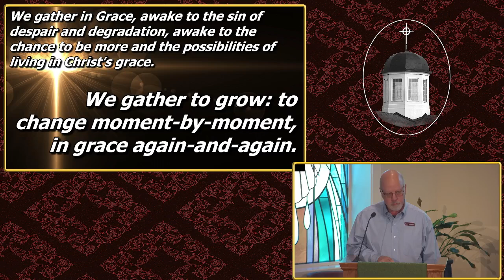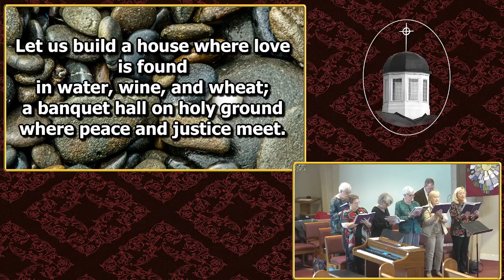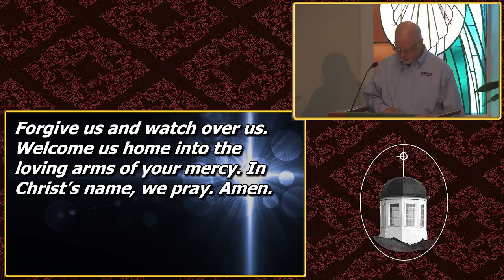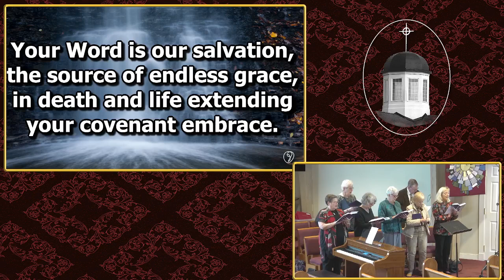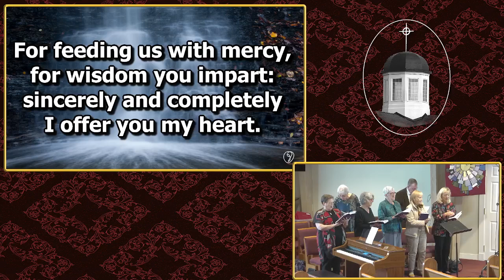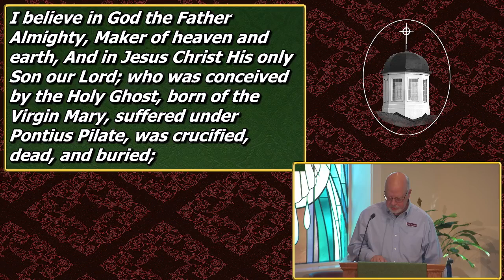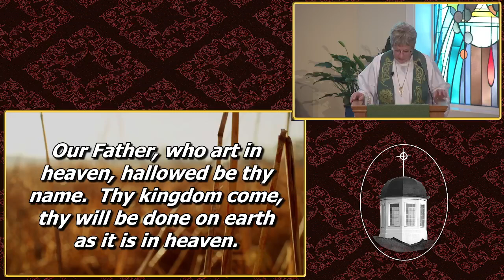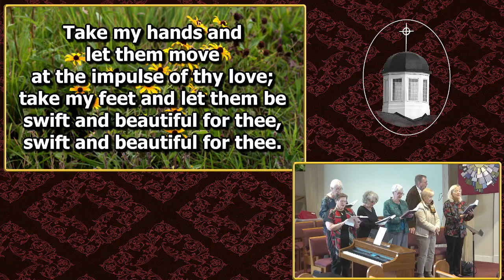Make It Stick ~ 11/17/2024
Make It Stick
Ruth 1:16-17
Matthew 7:7-8
Worship 11/17/2024

Rev. Beth Broschart